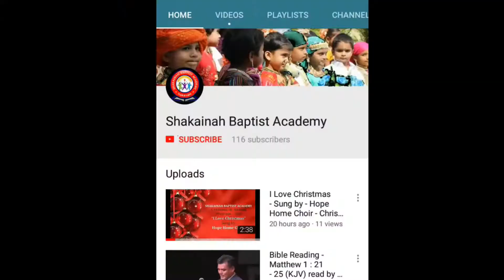Entammede Jimikki Kammal | Dance Performed by JPS Higher Primary Girls | Annual Day Program – 2017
An entertaining & energetic dance performance was given by the students of "Jeevan Prakash School"
Annual Day Program – 2017